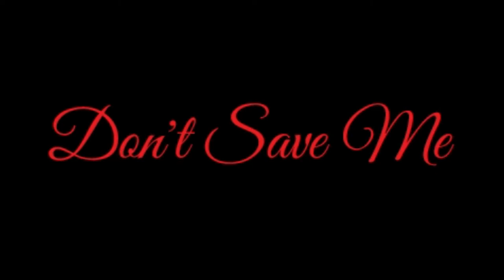"Don't Save Me" (Suicide Squad themed)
I have my best thoughts in the darkness
If that's messed up disregard this
Never fess up we too heartless
Try to test us man we flawless stop it
and i'm loving every second seeing villains around the city
as i'm screaming out the window suicide squad
got you hanging up from the gallows
while i'm looking down my barrel
thinking why not end it now i've had enough so pop
and i never miss in other words i am dead shot will smith
i kilt it like a Scotland skirt shit can you feel this pause take a minute
NNNow i'm coming back, like captain boomerrang
and i never slack, so catch me do my thang
i'm always on attack, watch what you be saying
so just face the facts, guilez here to slayem
ya like i'm raiden, when its raining
make your brain spin, mouth gaping
i aint playing, hope you praying
casue i've been this way ever since the day iii came in
to the world make you hurl like you just got off the tilt a whirl
then i tilt the world to get it into my perspective
your subjective to my infectious rhymes like intersecting lines
cause my lines define the minds like hard times
look for signs to find the dimes rain or shine
cause this grind designs the guy that's inside
so i try to bind your minds with my rhymes ya
i'm a little unorthodox
in other words i like to think outside the box
so i'm not square but i do live on a block
if you don't like that you can take a walk
casue i'm sincere like a suicide letter but
i'm to fear like ill never die ever we'll
shred and tear like a twisters in the weather man
suicide squad boy there ain't no one better than

BUT SOMETIMES I FEEL LIKE THE JOKER! HAHAHAHAHAHAHAHAHA

cause my thoughts are not legible
like heath ledger notes his pen was broke
intentional lessons though
were catching hearts through these beats
you can hear it through my stethoscope
as i'm reaching for the stars
can you see me in your telescope
as i sit back piling a pillar of pills and packing it in my pillow
while i'm passing a pound of pot i picked like im pushing cotton
pussy popping pound it proper like the paparazzi watching
i'm searching for the top cause the bottom is not an option
i've come to claim my steak
ill clean my plate
ill bake steam filet
the bitches in my way
all problems fade away
when i, ughhhh!!
chop trees, top greens, ya today's my day
now watch me, top speed, as i pave the way
make my own blueprint ya'll can call that blues clues
cause who knew a screws loose like shoe string
don't let the kid in the booth truth he will speak
everything that i do is proved in loose leaf
now its time to let you choose excuse me!
WRITTEN BY GUILEZG